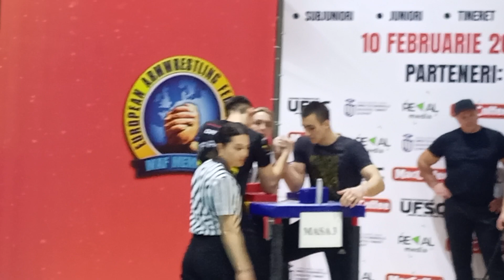армрестлинг VIII Чемпионат Молдовы 10.02.2024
Вторая часть выступление никиты Обручкова и других